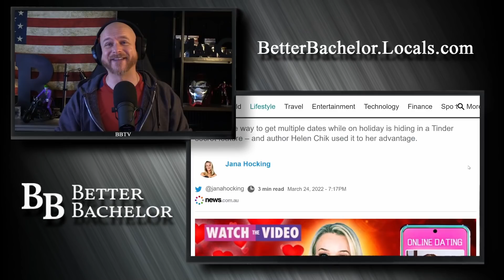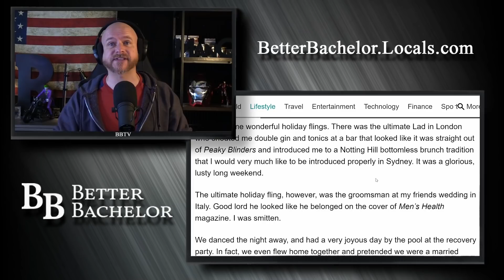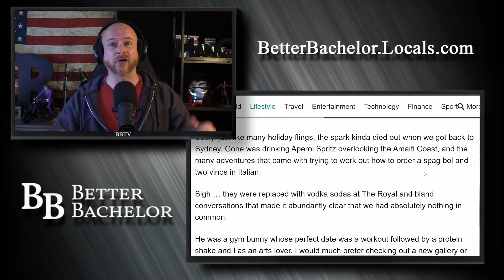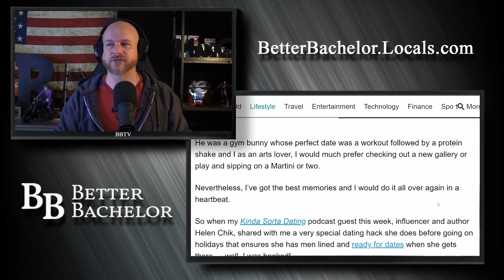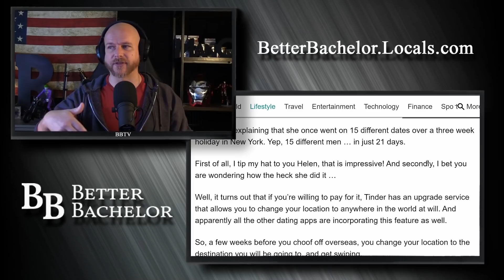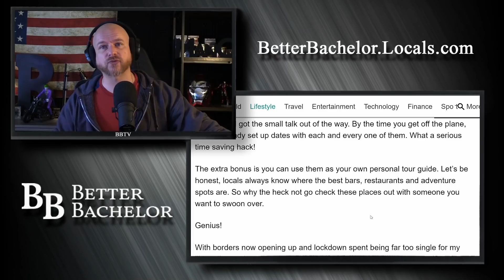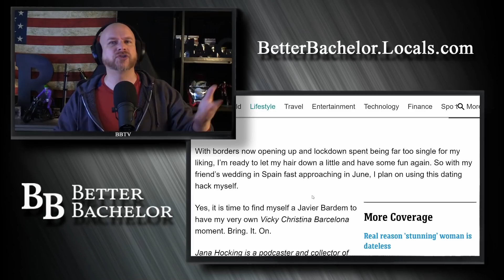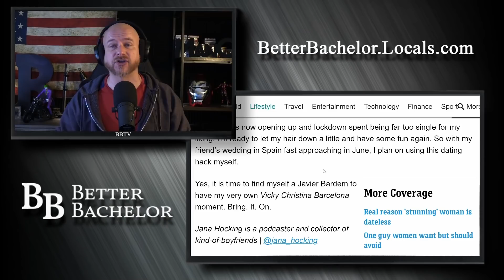Women say men are PIGS, but also want to BE LIKE men. So what's that make them?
It's now beyond double standards, so we need a new name. Triple standards now?

Other Media
Rumble.com/user/betterbachelor